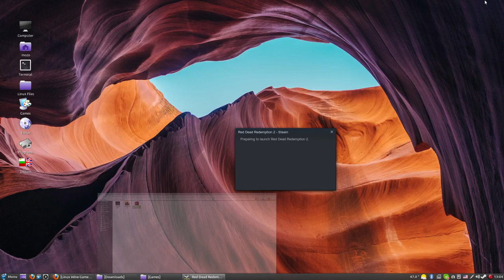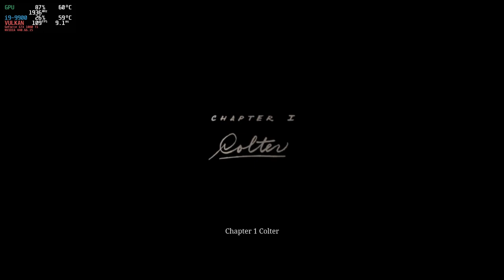Red Dead Redemption 2 Linux Wine Gameplay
While not recording the game runs with 100-110 FPS on Medium settings. On Ultra it runs with 50-65 FPS.
Linux Mint 19.3 Cinnamon, Intel 9900K, 32 GB RAM@3000